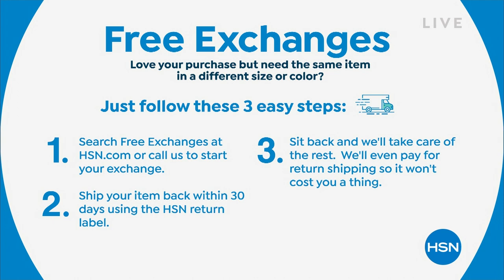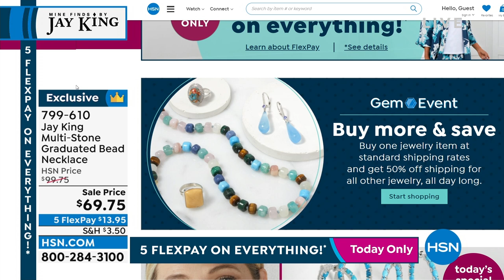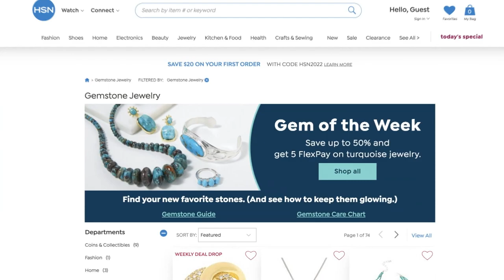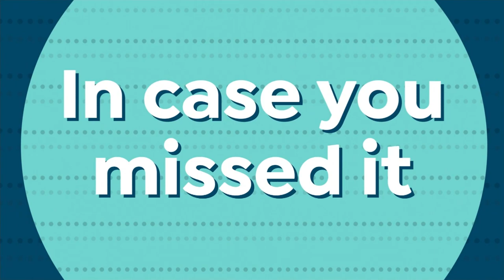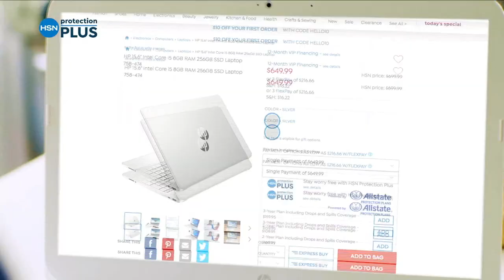HSN | Healthy You with Brett Chukerman 08.23.2022 - 05 PM